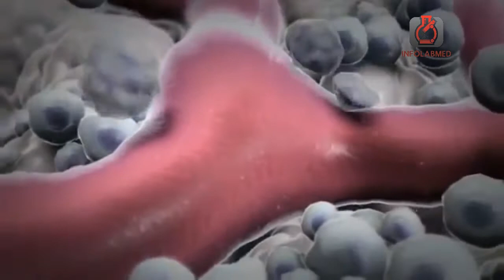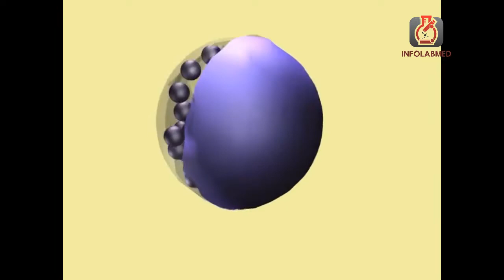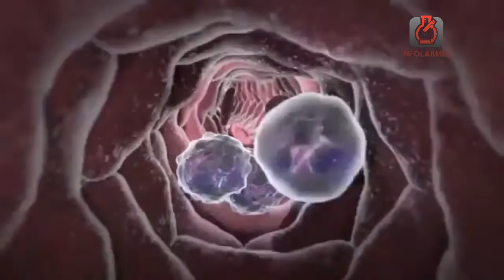HITUNG JENIS LEUKOSIT PART 2 [BASOFIL, LIMFOSIT & MONOSIT]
Leukosit (Sel Darah Putih, White Blood Cell) merupakan bagian dari komponen darah yang berfungsi dalam membantu tubuh melawan berbagai penyakit infeksi sebagai bagian dari sistem kekebalan tubuh. Jumlah leukosit dapat meningkat yang disebut sebagai Leukositosis. Leukosit yang meningkat menandakan adanya suatu proses infeksi atau reaksi radang akut, seperti pada keadaan pneumonia atau radang paru-paru, meningitis atau radang selaput otak, apendiksitis atau radang usus buntu, tonsilitis, tuberkulosis (TBC), dan peradangan lainnya.

Nilai Normal Hitung Jenis Leukosit [Diffcount]
Hitung jenis leukosit adalah penghitungan jenis leukosit yang ada dalam darah berdasarkan proporsi (%) tiap jenis leukosit dari seluruh jumlah leukosit. Tipe leukosit yang dihitung ada 5 yaitu basofil, eosinofil, neutrofil, monosit, dan limfosit (Price,1992) .

Untuk melakukan hitung jenis leukosit, pertama membuat sediaan apus darah yang diwarnai dengan pewarna Giemsa, Wright atau May Grunwald. Amati di bawah mikroskop dan hitung jenis-jenis leukosit hingga didapatkan 100 sel. Tiap jenis sel darah putih dinyatakan dalam persen (%) (Hoffbrand,2012).

Kerjasama Media Partner :
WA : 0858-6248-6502